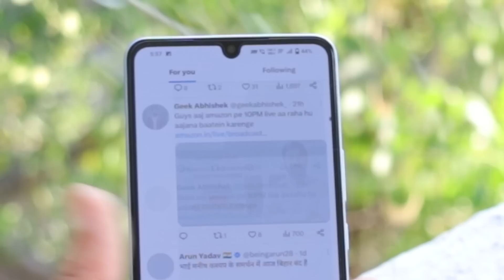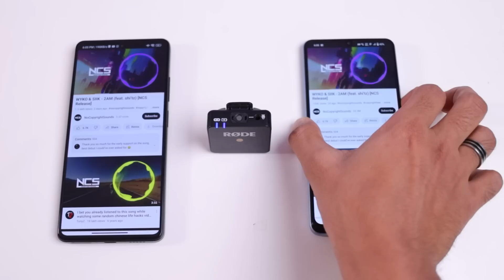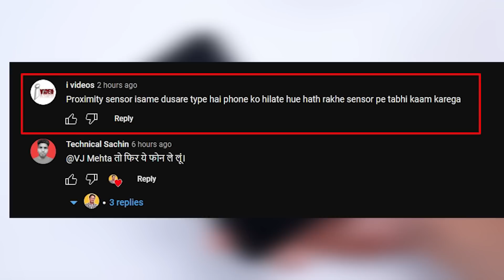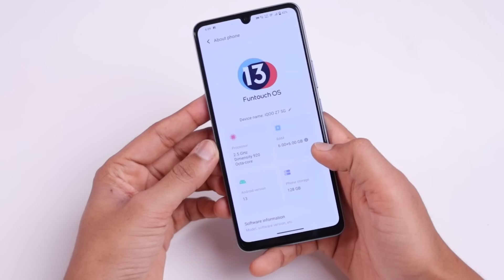Watch Before Buying IQOO Z7 5G *Major Drawbacks* | Realme Narzo 50 Pro vs IQOO Z7 ?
In This Video, Cons of IQOO Z7 5G, IQOO Z7 5G vs Realme Narzo 50 pro, IQOO Z7 5G Drawbacks, IQOO Z7 5G Notch Display, IQOO Z7 5G Camera, IQOO Z7 5G proximity Sensor, Watch full Video For Detailed review About the Phone.

Intro 00:00
IQOO Z7 5G or Realme Narzo 50 pro  00:25
IQOO Z7 5G Cheap Build Quality ? 00:36
IQOO Z7 5G Haptics 00:53
IQOO Z7 5G Display & Notch 01:20
IQOO Z7 5G Camera Vs Narzo 50 pro 02:15
IQOO Z7 5G Speaker vs Narzo 50 Pro 03:01
IQOO Z7 5G Proximity Sensor Issue 03:57
IQOO Z7 5G Performance OP 05:30
Conclusion 05:52